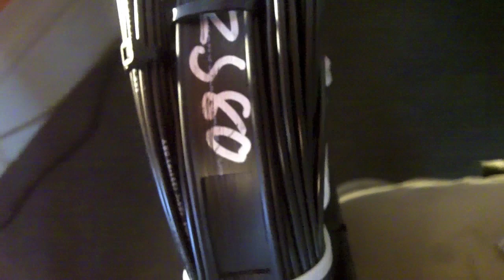G5RV Antenna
AmateurRadioSupplies.com is the leading provider of G5RV Antennas!